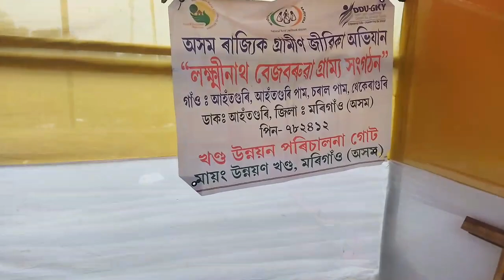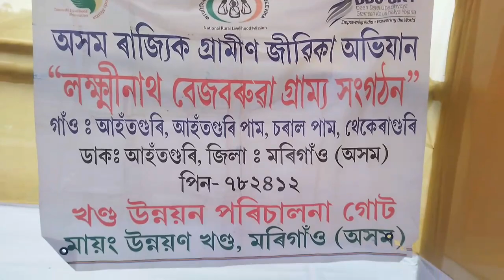"কি কি জে জমনি কত গৈছিলোঁ কৰ পালোগৈ চাওক!!নিল আকাশ দা অহা জেগা পালোগৈ৷😀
Assamese volg
Assamese comady volg
new volg
funny video
Assamese all video
Assamese song
new song
carton video
gaminge video
all volgs
shrtvolg
dimpusvolg

thanks for washing😀😀all my fans❤❤